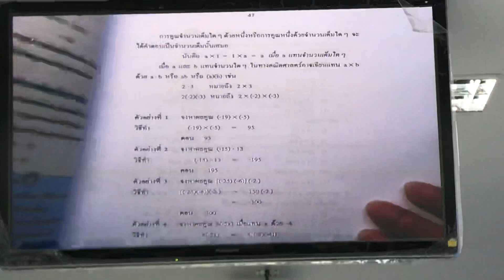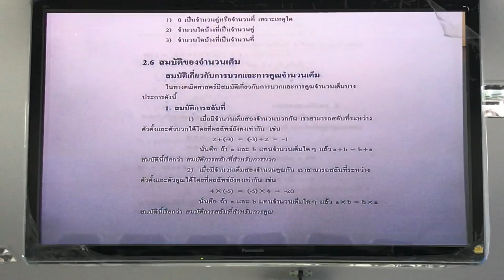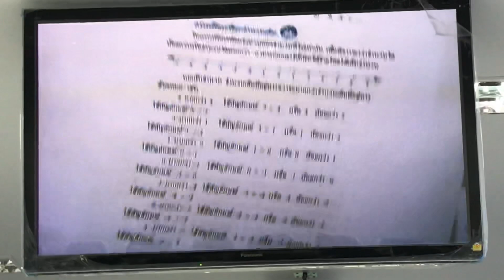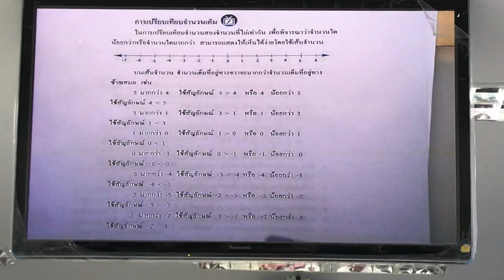ทฤษฎีจำนวน Ep 38 : วิจารณ์แบบเรียนคณิตศาสตร์ กลุ่มที่ 5 | Khongkwan Chanel